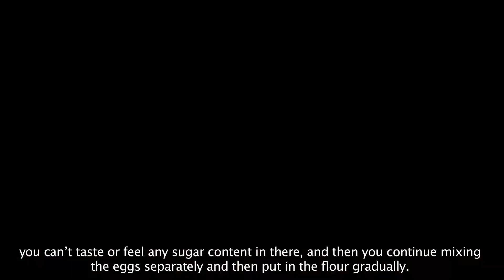Cake Documentary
Group work. Cake documentary created during the first year of university. Voice over done by me.